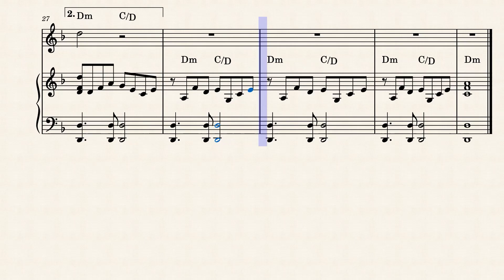Laat me - Vivre - Ramses Shaffy - 1978 - Piano en Voice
Laat me - Ramses Shaffy - 1978
Laat me is een nummer van de Nederlandse zanger Ramses Shaffy, afkomstig van zijn album Dag en nacht uit 1978. In september dat jaar werd het nummer op single uitgebracht.

Inhoud
"Laat Me" is een cover van het Franstalige nummer Ma dernière volonté (1977) van Serge Reggiani (Franse tekst van Sylvain Lebel en muziek van Alice Dona) met een Nederlandse tekst van Herman Pieter de Boer. De Boer gaf aan zijn op het lijf van Shaffy geschreven lied een wezenlijk andere inhoud dan de Franse. Waar Reggiani zingt over iemand die op zijn sterfbed ligt, in radeloze angst om te sterven, zingt Shaffy over zichzelf als iemand die midden in het leven staat, vol levensvreugde en zonder doodsangst.
De Franse tekst is een schreeuw om te blijven 'leven', als 'laatste wens'.
De Nederlandse is een krachtige, hartstochtelijke zielenkreet van de zanger aan de omgeving om hem te 'laten blijven wie ik ben'. Shaffy veranderde in 1993 wel een aantal regels van het laatste couplet. In plaats van: "Ik zal ooit wel een keertje sterven", zingt hij "heus wel". In plaats van "en verder zoek je het maar uit" zingt hij "en zoek jij er maar eentje uit". In plaats van "jouw zwarte schaap, jouw trouwe fan", zingt hij "trouwe geit". De laatste regel "Ik heb het altijd zo gedaan" werd nu "Ik heb het nog nooit zo gedaan."

Hitnoteringen en covers
De plaat werd in Nederland veel gedraaid op Hilversum 3 en werd een radiohit in de destijds drie landelijke hitlijsten op de nationale publieke popzender. De plaat bereikte in het najaar van 1978 de 18e positie in de Nederlandse Top 40 en stond 15 weken. In de lijst. In de Nationale Hitparade werd de 9e positie bereikt en stond totaal 13 wekem genoteerd. In de TROS Top 50 werd de 37e positie behaald en stond 3 weken genoteerd. In de Europese hitlijst op Hilversum 3, de TROS Europarade, werd géén notering behaald.